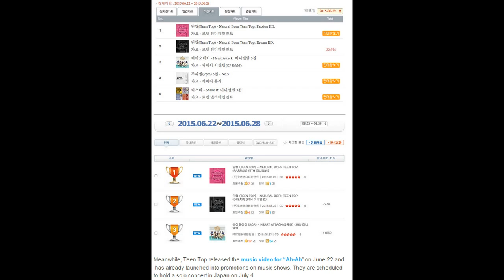150629 Teen Top Tops Domestic Music Charts with “Natural Born” in First Week of Release